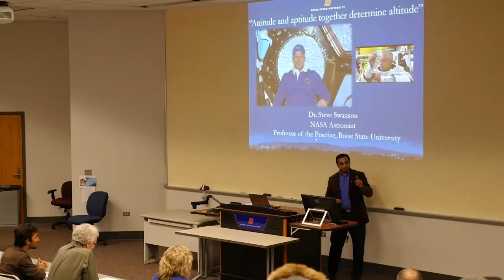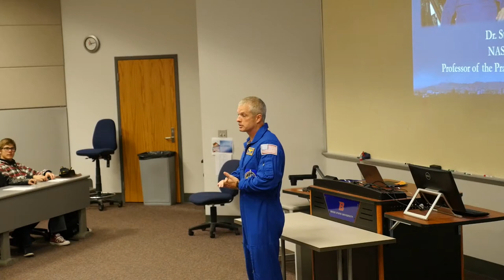Steve Swanson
Boise State University has named NASA astronaut Steve Swanson a distinguished educator in residence. With nearly 200 days of spaceflight experience, Swanson has retired from NASA to share his experience and expertise with students and faculty at Boise State.